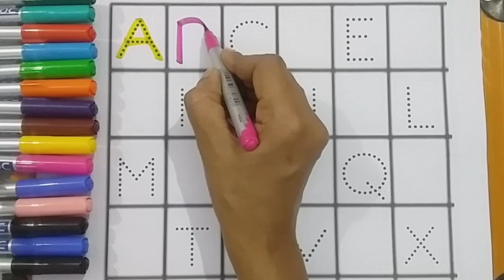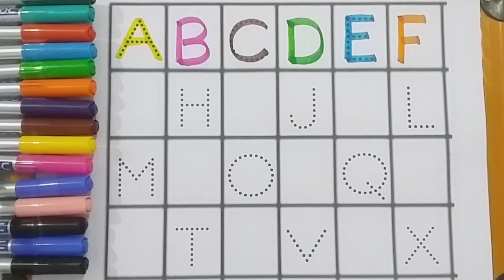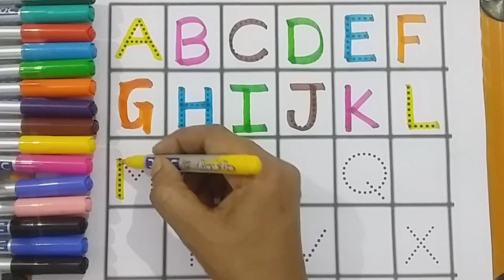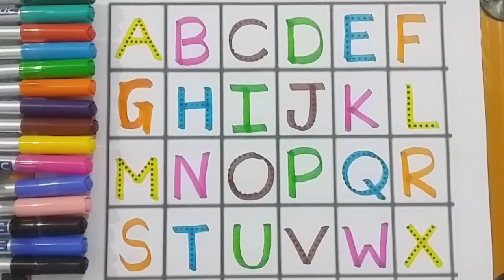English Alphabet,a to z,abcd, tracing dotted abcd,rhymes,Numbers,Counting 1 to 10,ginti,1 se 10 #540